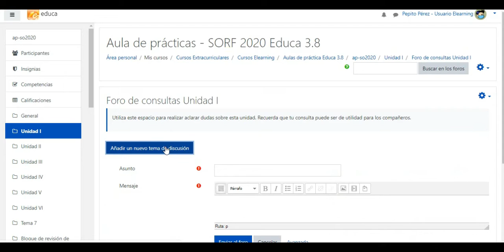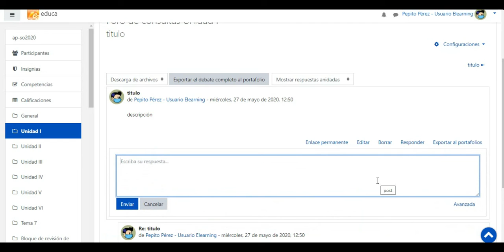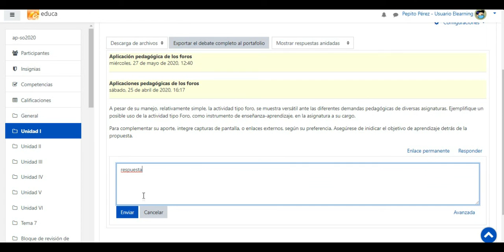Participar en Foros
Tutora Virtual: Susan Onieva